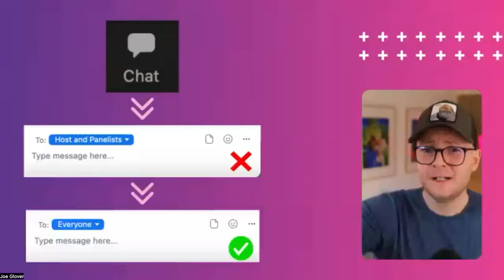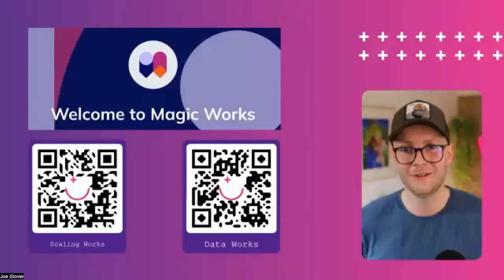Marketing Effectiveness - Dr Grace Kite & Tom Roach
What is marketing effectiveness and why should we care about it?

Dr Grace Kite, Founder of Magic Numbers & Tom Roach, VP Brand Strategy at Jellyfish talk us through the answer.

00:00 - 02:45 Opening Remarks and Introductions

02:45 - 15:00 Introduction of the session, the importance of marketing effectiveness, and introduction to speakers Dr. Grace Kite and Tom Roach.
Understanding Marketing Effectiveness

15:00 - 30:00 Initial discussion led by Tom on the historical context and evolution of marketing effectiveness, followed by insights from Grace.
Marketing Effectiveness in the Digital Age

30:00 - 45:00 Exploration of challenges and opportunities presented by digital marketing, strategies for effectiveness, and the role of data and technology.
Case Studies and Practical Applications

45:00 - 55:00 Discussion on real-world examples, case studies highlighting successful marketing effectiveness strategies, and the impact of creativity and innovation.
Future Trends and Predictions

Predictions for the future of marketing effectiveness, the growing importance of AI and machine learning, and strategies for staying ahead.

55:00 - 1:00:00 Audience Q&A

Interactive Q&A session, addressing questions from the audience and providing additional insights into marketing effectiveness.